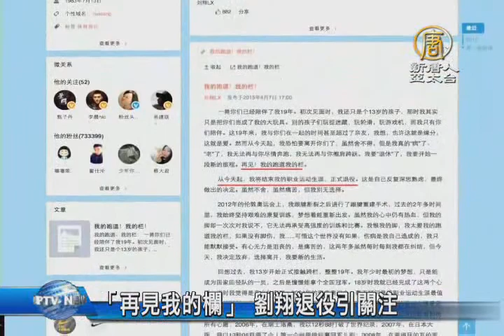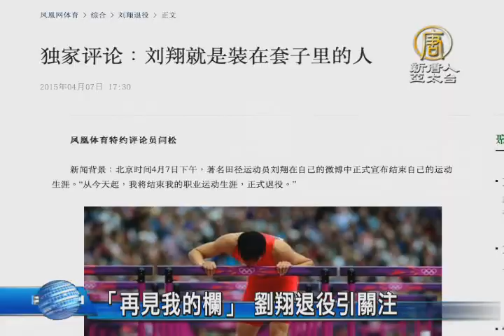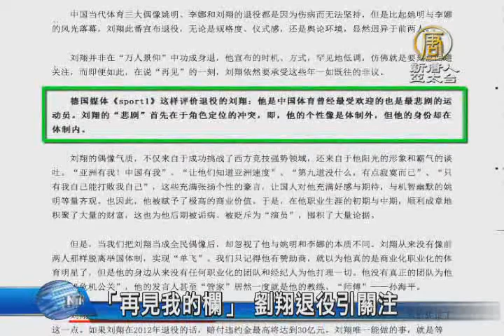【新唐人/NTD】「再見我的欄」 劉翔退役引關注｜李娜｜姚明｜劉翔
多年來一直為傷病困擾的中國田徑名將、奧運金牌得主劉翔，7號在微博中正式宣佈退役。相對於其他兩位偶像明星姚明與李娜的風光落幕，劉翔的退役顯得格外低調。有媒體評價，劉翔是中國體育曾經最受歡迎、也是最悲劇的運動員。也有分析指出，劉翔悲傷離場的背後，不為人知的種種原因。